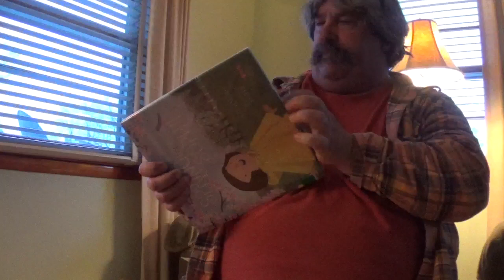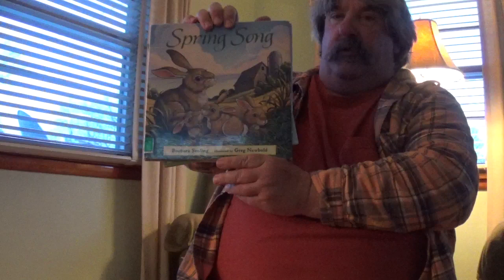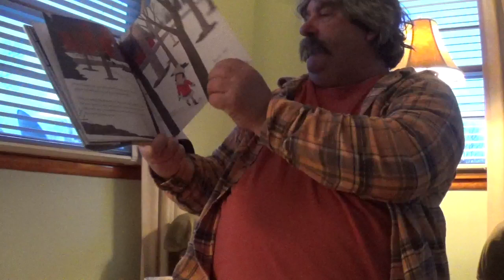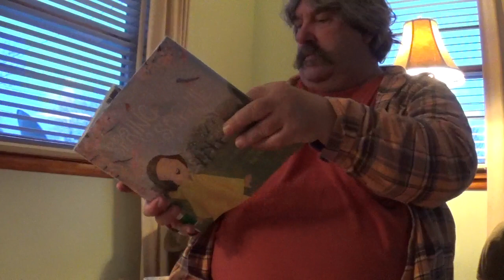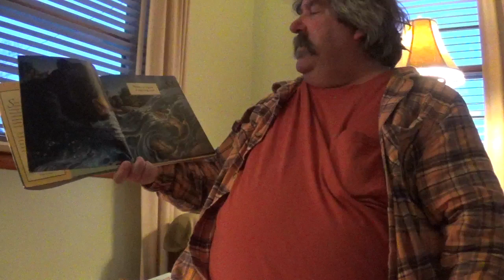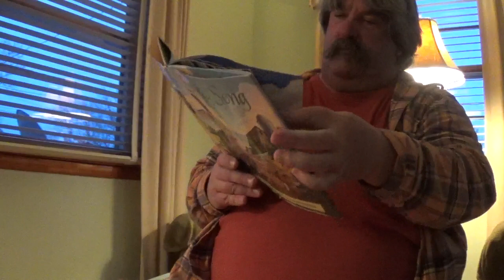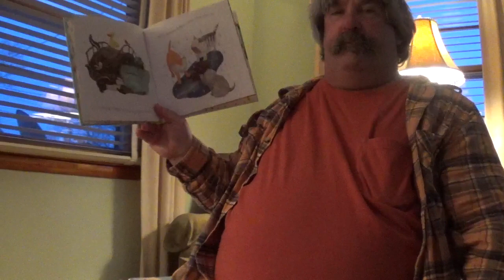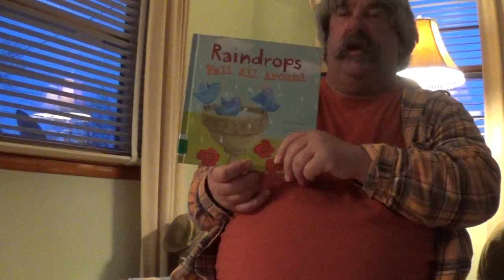ASMR Substitute Teacher-Story-Time Roleplay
Roleplaying As A Teacher Reading Books To A ClassRoom Of Kids